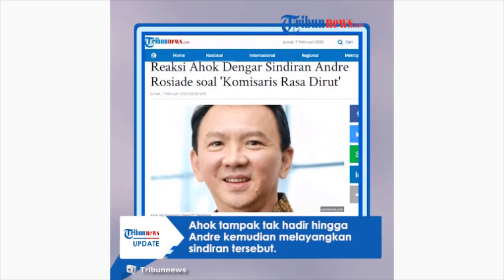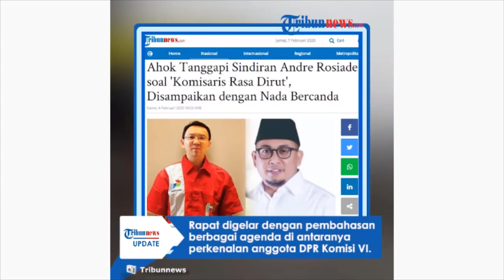ANDRE GERINDRA NGAKU SAJA KALAH , TAK PERLU SERRET NAMA AHOK !